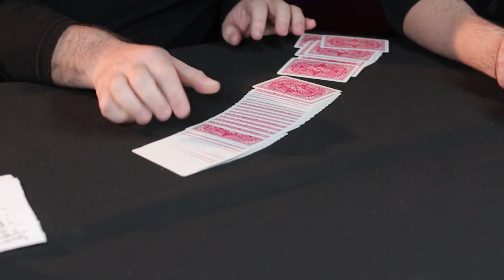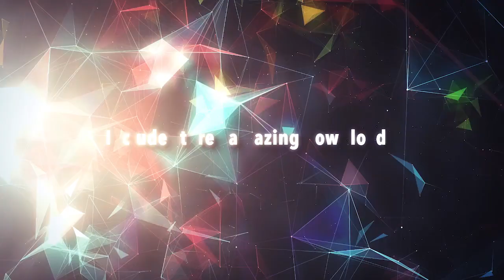Dani's Collection of Weapons by Dani DaOrtiz video DOWNLOAD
"Simply super strong magic"
- Juan Tamariz

"Dani is everything I love about magic."
- David Blaine

Dani DaOrtiz is one of the most recognized and sought-after magicians worldwide, performing regularly at the Magic Castle and a frequent lecturer and performer at many of the largest international magic conventions. A master of the quintessential Spanish Style of magic, he's traveled the world and worked with some of the most renowned magicians, such as David Blaine. Known for Utopia, Reloaded, Here and Now, Fat Brothers, and his classic Triple Intuition; Dani's unique methods and techniques continue to deceive everyone who witnesses them.

Now, Dani DaOrtiz shares his collection of "weapons" for the first time ever. Not only will you learn some fantastic tricks, but more importantly, he'll teach all the subtleties and techniques that makes his magic so impossible. Each idea in his "weapons" collection has countless applications and will provide never ending ammo for your magic repertoire.

In Dani's Weapons, you'll receive a 3-part masterclass in psychology and magic methodology that includes effects that you can immediately load into your holsters, but more importantly, Dani dives deep into the fundamental aspects that make his style of magic possible.

Plus this specially priced collection, is priced like you are getting the 3rd effect FREE if you bought them individually.

In his first weapon you'll learn Happenstance, which allows a spectator to choose any card and lose it back into the deck, and only they will have the ability to find it. Another spectator could cut the deck, but will of course fail to find the chosen card. The magician could also try their hand, but they too would fail. In the end it is only the selector who holds the ability to find their selection. Is this fate, or merely just happenstance? Once you learn the principle behind the method, Dani explains how to apply it to perform the easiest peeks, controls, or forces that you could ever imagine.

In his second weapon you'll learn refACE. This weapon is all about productions! Here Dani shares his techniques on producing cards from a borrowed deck, 4-of-a-kind thought of cards, or even selections. As you can imagine, the utility on having this in your repertoire will instantly elevate your card magic to the next level. Dani supplies you with different versions of his productions that covers the range from self-working to sleight of hand, so no matter what your experience level, you will find something new to add to your arsenal.

In his third weapon you'll learn Echo, where Dani DaOrtiz finally exposes one of his most closely guarded secrets. In Echo, Dani masterfully hacks a simple psychological premise to create moments of pure delight. Imagine everything you could get away with by simply bringing a duplicate of the spectator's card into play. You could perform an ambitious card where the spectator can literally watch as their selection is pushed into the deck. Or you could even perform the worlds easiest T&R where you really tear their card and use a duplicate to easily restore it. Now imagine being able to perform all these exact same miracles without ever needing a duplicate. In Echo, Dani DaOrtiz reveals how to do just that.

Not only will you receive three full downloads for one incredible price, but Dani delivers a masterclass in psychology that will make these routines look effortless. And once you've mastered his fundamental techniques, your magic will never be the same again. No matter what, you will find something to add to your arsenal. Whether you're a beginner or a seasoned pro, Dani will surprise you with insights from the mind of a true master.

Joined by Javier Natera and Javier Fuenmayor, Dani goes in-depth for almost 3 hours in this three weapon collection, and discover a new foundation for which to cultivate your magic repertoire for the next age of illusion.

"Dani DaOrtiz performs real miracles"
- David Williamson

"Dani is the future of card magic."
- Bill Kalush